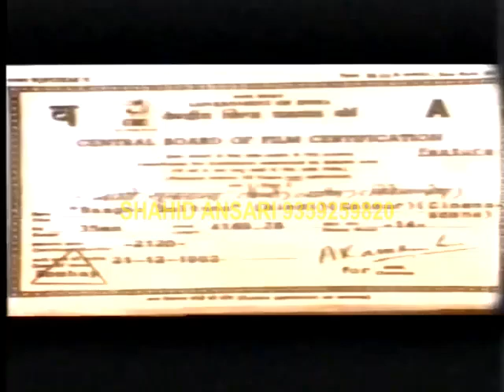Baaghi Sultana 1993 Vhs Rip 1